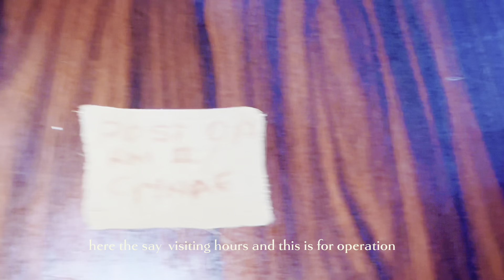PREPARING FOR MY C- SECTION